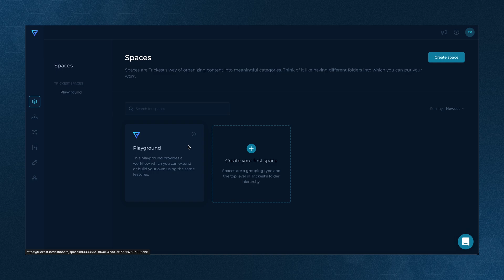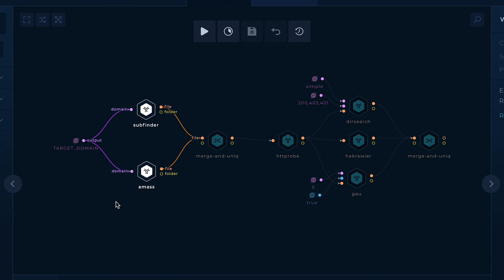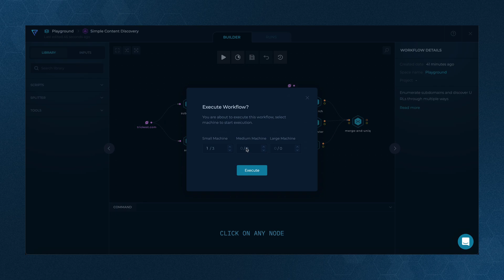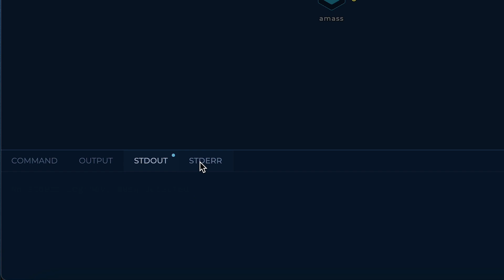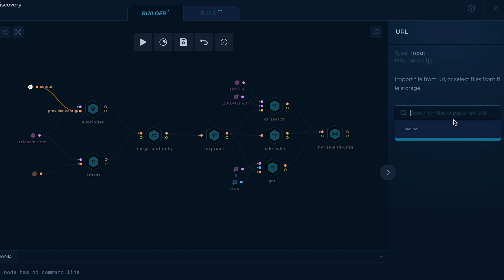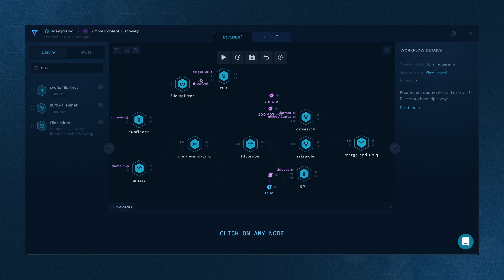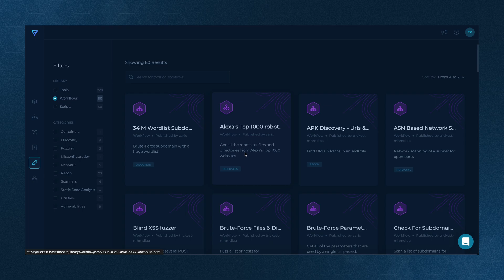Getting started with Trickest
00:00 Intro
00:11 Space Dashboard
00:37 Playground space and Simple Content Discovery workflow
00:58 Workflow Editor - Builder mode
02:15 Executing Workflow
03:10 Workflow run - Run mode
04:00 Developing Workflow
05:55 Getting the results
06:11 Library and copying pre-built Workflow templates